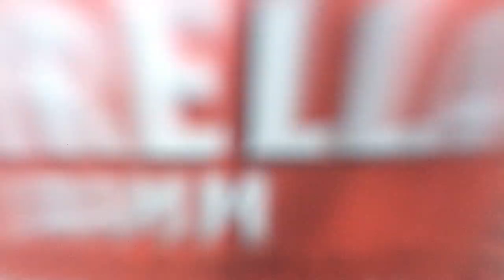LUCA PERRONE BCN MIX 2019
New mix of clips by Luca Perrone, who has just come back from the craziness of Barcelona. He stayed there for 10 days along with Mattia Lussana and Matteo Vitali to spend the holidays, ride BMX and chill out with some (actually a lot of) Estrella beers. Put together by the man himself, check it out!